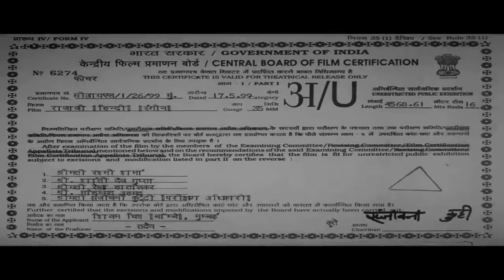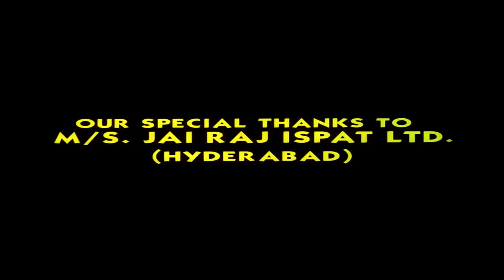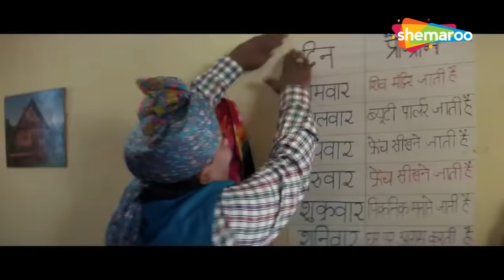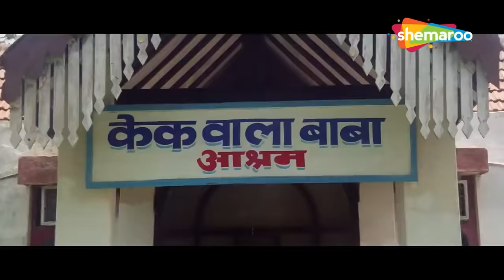जब रवीना का पहला प्यार गोविंदा हुआ करता था | GOVINDA & RAVEENA TANDON BLOCKBUSTER MOVIE | RAJAJI